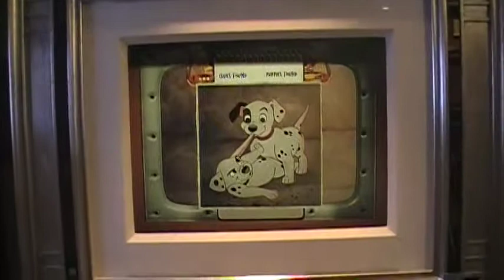Disney Dream Midship Detective Agency: Case of the Missing Puppies - Clue Nine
So what's the sitch? Mickey, Pongo, and Roger have lost their puppy friends and it is up to YOU to save their puppies and catch the culprit who has stolen them! Be sure to try this game on the Disney Dream! The case changes every time!